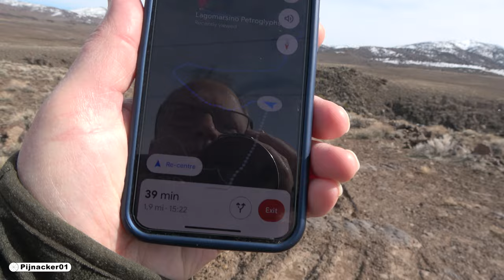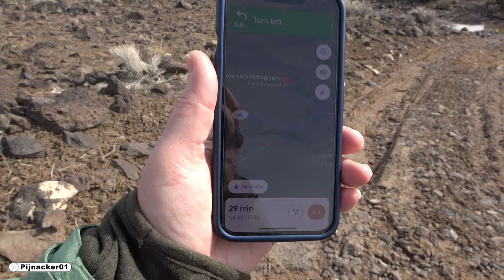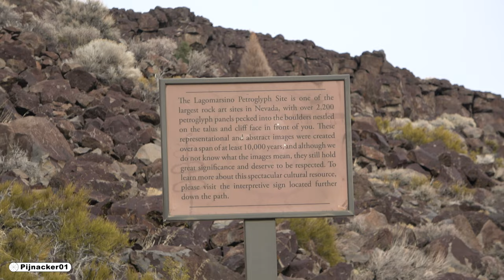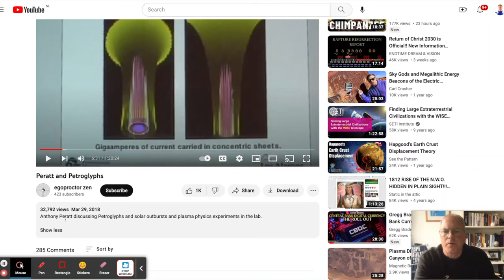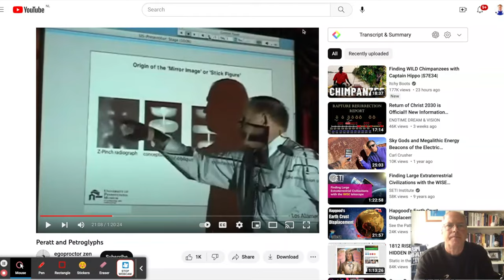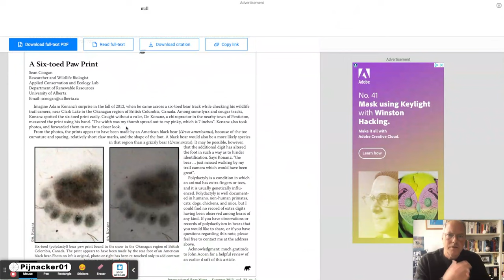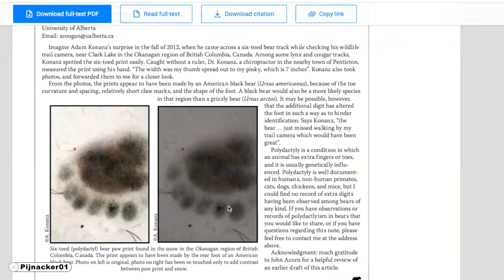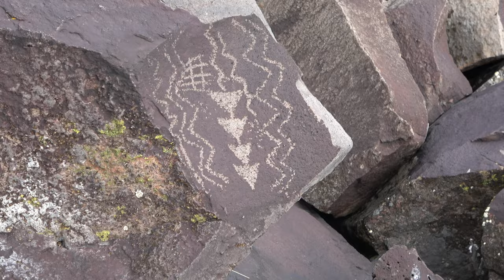Lagomarsino petroglyph Site - getting there is half the adventure!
Directions on how we drove and hiked into the Lagomarsino petroglyph Site, what an adventure! SHORTER video on Lagomarsino petroglyphs 2023 is
Welcome to the Lagomarsino Petroglyphs! This is an extraordinary site nestled in the ancient heartland of the Pauite indigenous people. Getting to this remote location is half the adventure! It took driving in with a 4-wheel drive, although a normal car in good, non wet conditions could get here as well. The last part would need to be walked in, about 3 miles in and 3 miles out. This sacred place holds deep historical and cultural significance, offering a mesmerizing glimpse into the lives, beliefs, and artistic expressions of our esteemed ancestors. True prehistoric American history!

The Lagomarsino Petroglyphs, which are situated within a very remote high desert landscape, up in the mountains really, with breathtaking settings, serve as a reminder of the Pauite people's enduring ties to the place they call home. These prehistoric petroglyphs, which were carved into volcanic rock, depict historical events and showcase our tribe's deep spirituality, extensive traditions, and vast knowledge. The Ancient Rockwall, which is very long, is also an amazing site to see!

You will see a symphony of skillfully etched symbols and images as you explore the Lagomarsino Petroglyphs, which reveal the Pauite story. Each sculpture is a remarkable window into the past, revealing glimpses of holy rituals, celestial events, hunting landscapes, and the fundamental interaction between nature and human life. This site is home to thousands of petroglyphs and is really amazing!

For the Pauite community, maintaining and safeguarding this precious heritage is of the utmost significance. The Lagomarsino Petroglyphs Preservation Society painstakingly maintains this priceless treasure in cooperation with committed specialists. We make sure that the petroglyphs continue as a living reminder of our rich culture through research, instruction, and sustainable conservation measures.

Visiting the Lagomarsino Petroglyphs you will experience a great adventure. As you stroll down the paths our forefathers took, let the ages-old whispers lead you. Allow the eternal carvings to arouse awe, awe-reverence, and a connection to the Pauite tradition as you immerse yourself in the spiritual aura. Speaking of aura, that plasma petroglyph theory from Dr. Anthony Peratt on the solar outbursts and auroral funnel that was likely visible to the ancient peoples in the Southern Hemisphere, all around the world! (And how the same petroglyphs and symbols are carved on the rocks all around the world, from thousands of years ago!

Come celebrate with us the tenacity, knowledge, and creativity of the Pauite Indians and their rockart communications. Make plans to visit the Lagomarsino Petroglyphs in northern Nevada and take in the breathtaking beauty of their ancient culture. Together, we preserve our present, honor our past, and create the road for subsequent generations to carry on the Pauite people's legacy.

Lagomarsino petroglyph Site - directions how we got there on this outdoor adventure!